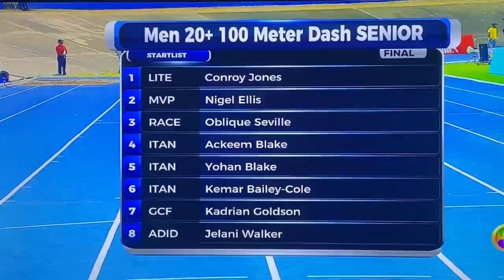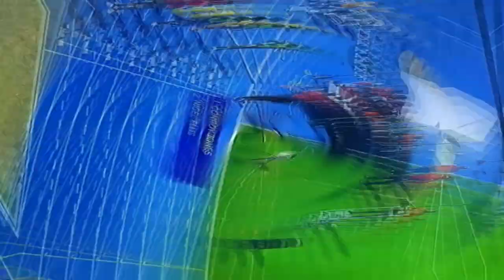The Ultimate Showdown: Akeem Blake vs Oblique Seville vs Yohan Blake vs Goldson || pick your choice.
The rivalry in men's 100m sprinting will reach fever pitch at Jamaica national trials during the month of July. we will again see the lights of akeem Blake who just ran a personal best of 9.89 wind assisted and 9.87 seconds and in that process taking down one of the worlds best sprinter Christian Coleman of the United states.  Also at the Jamaica trials,  we should have oblique Seville although a big question signs is  around him because the last we heard, he  was nursing an injury to his leg. let's keep our fingers crossed that he does turn up at the national trials to try and make the team for Budapest because most Jamaican track fans is looking to him to spear head the males sprint team.
Next up,  we should have the veteran Yohan Blake who have performed well at past trials in fact he won the 2022 National trials beating oblique Seville and akeem blake while posting a time of 9.85 seconds. Let's not forget  that yohan Blake is the second fastest man on earth with a time of 9.69 second tied with Tyson Gay of the United States.   Someone might hasen to say though that he is nowhere near those forms right now,  he's more looking to retire from the sport, lets wish him well.

Another fast rising star is kadrian Goldson who looked very impressive this season with a sprinting style similar to that of asafa Powell with his high knee lifts. Rounding out the field we should have Schoolboy Nkrumie coming off a Big personal best of 9.99 seconds posted a few weeks ago ,, however i am hoping that he is in good condition to run fast because he suffered a terrible leg injury not too long ago but we are hoping that is ready to run because he's one that demonstrate a killer acceloration of raw speed and power. After all he is also known as Dr speed.

Rounding out the field we should have a host of young upcoming Talents. we saw some of them in the recently concluded all comers meeting and they were very impressive. One would hope that some of these athletes can make the Ascension from local to professionals in terms of track and field

The Jamaican team both male and female this year were plague with injuries to some key athletes but one would hope that these injuries were dealt with professionally and that the athlete would have recovered and is ready to deliver,, after all Budapest will be electric and epic. I suspect that records will be broken and the excitement will reach Fever Pitch. The Jamaican team is in a good position to medal in the 100m male sprint for the first time after the retirement of  the world record holder Usaine Bolt.

what do you think, do you believe that the Jamaican male team can come away with a few metals? do you think that Akeem or Oblique can defy  the odds and be victorious over their rivals the mighty Americans? let's hear your thoughts in the comment,